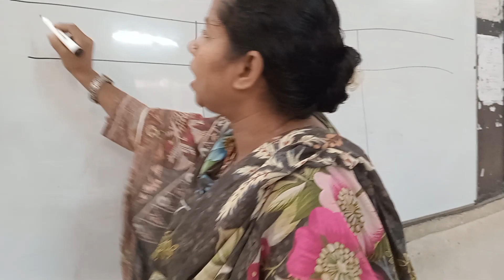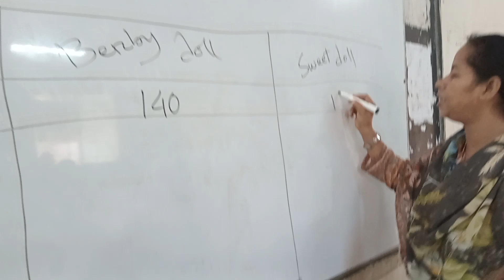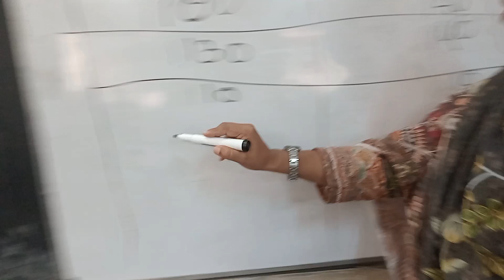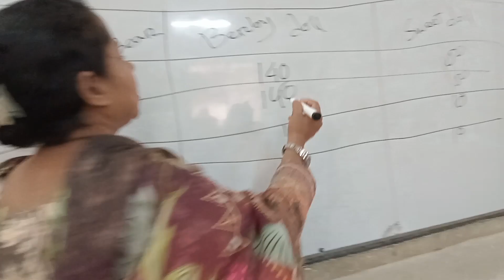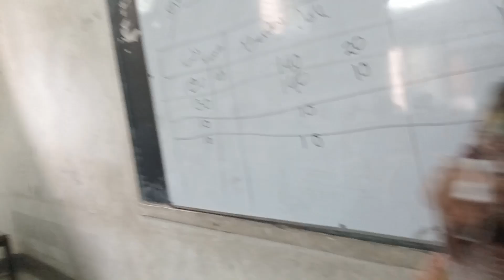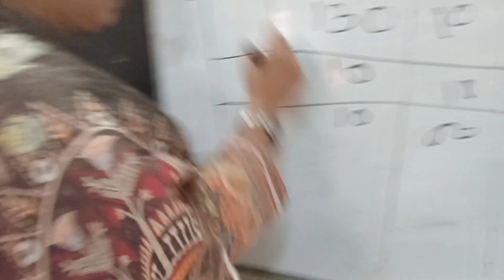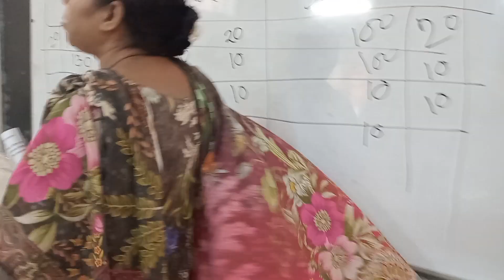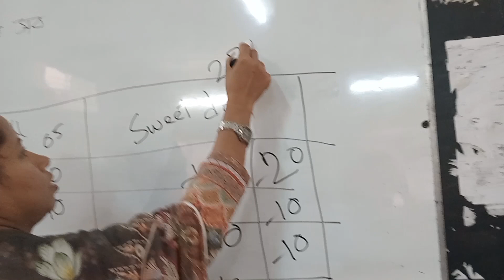Damo class HOPE FOR THE BEST